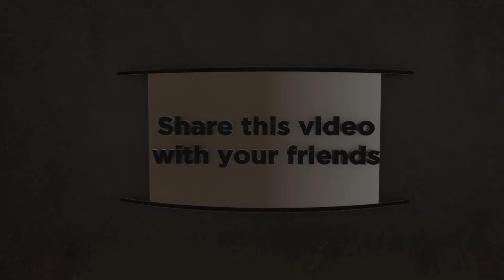USIKU WA VIUNO FENI TRAKOOOO😋🍆🍆shanga